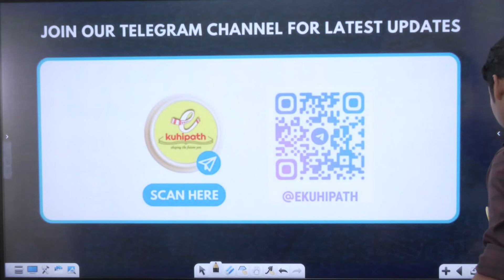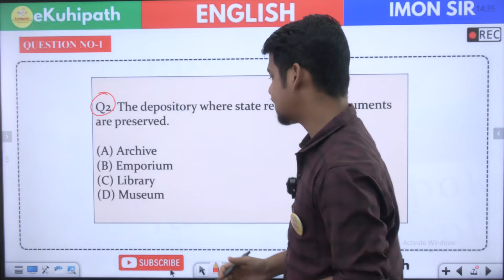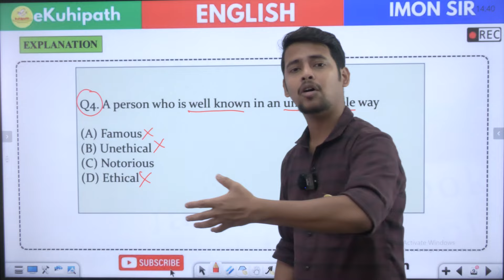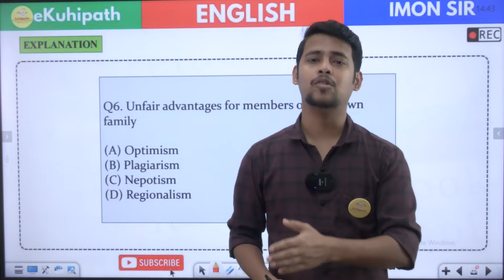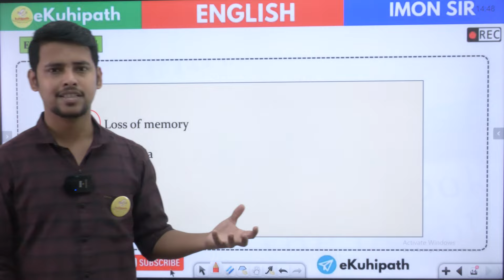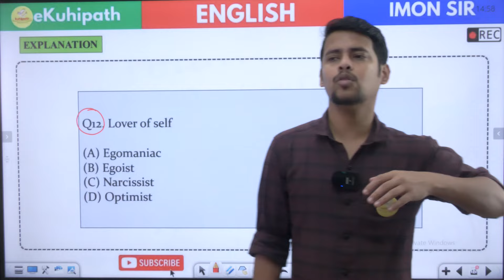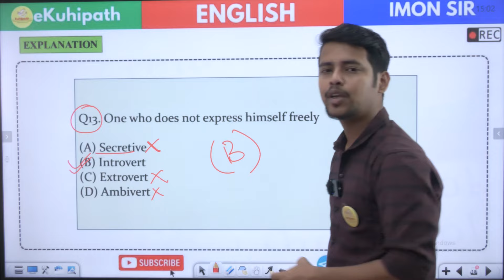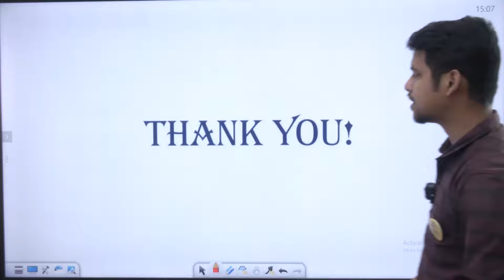One Word Substitution || Exam Oriented MCQs || English Grammar || Part 2